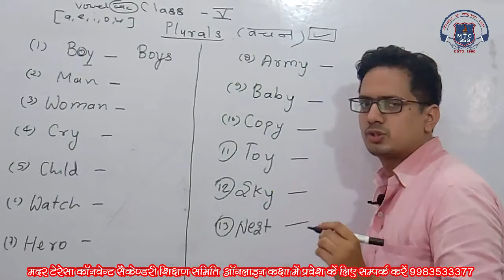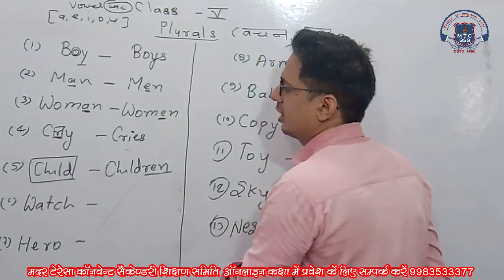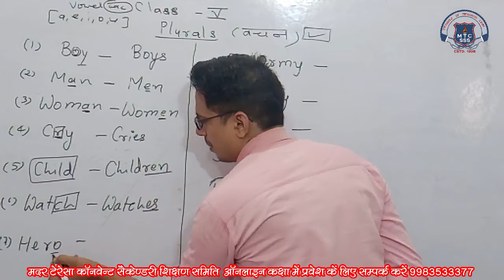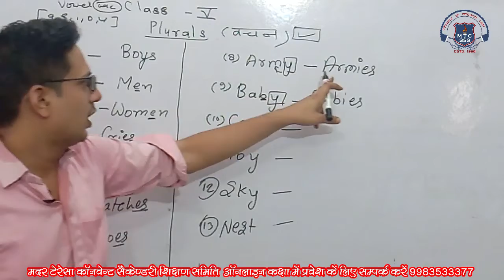5 eng 1 july